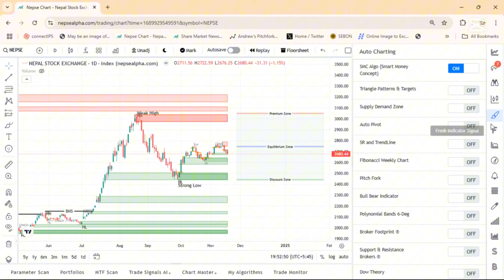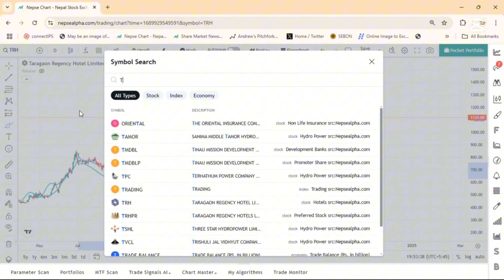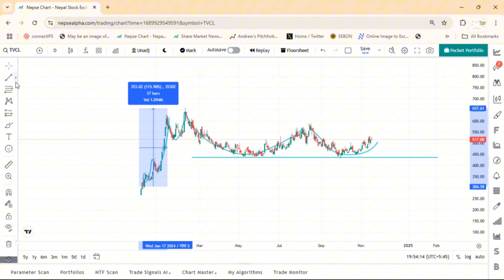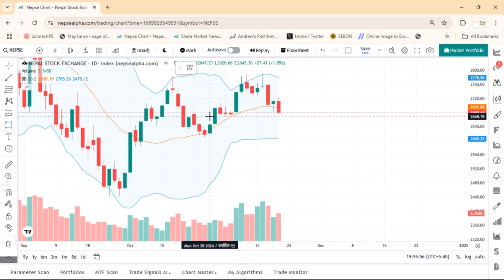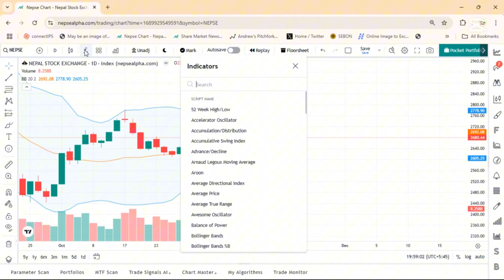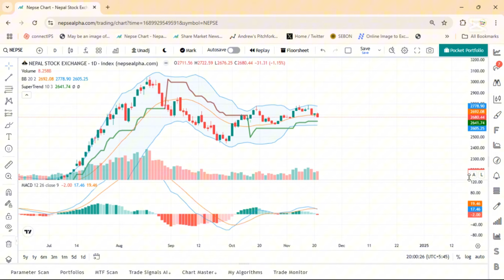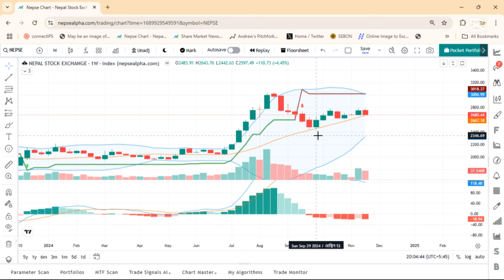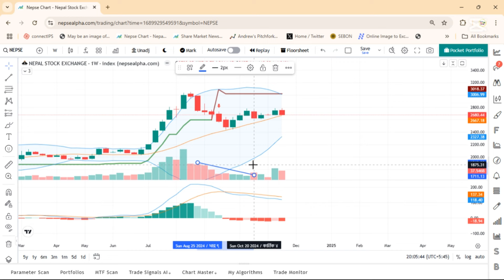शेयर बजारले फेरी झुक्कायो || Share Market Nepal | Nepse Technical Analysis Today